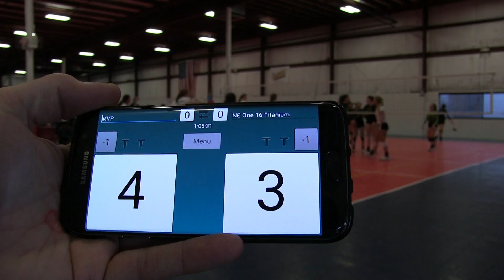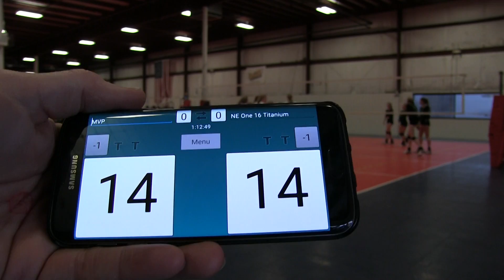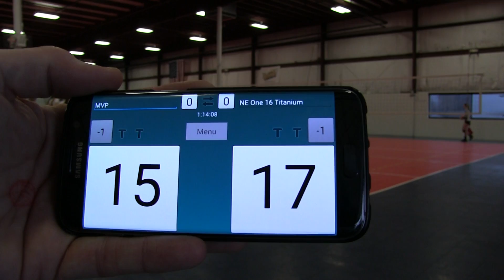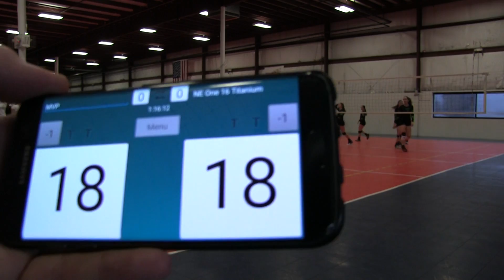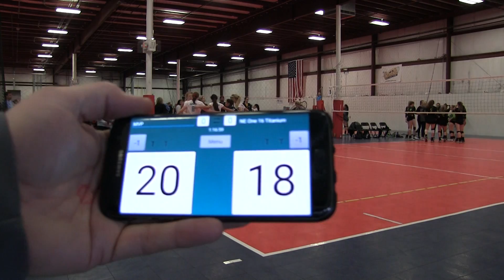MVP vs NE One 16 Titanium Game 1 26 24 01 22 17